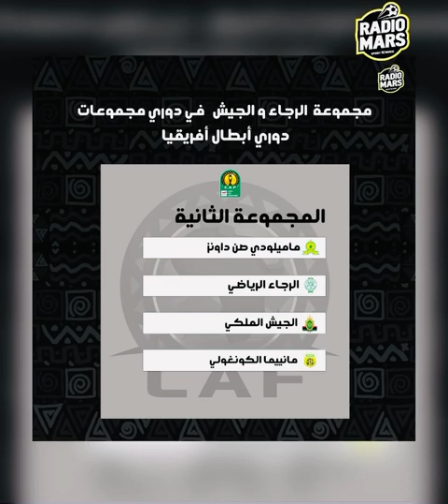تعليق العماري و الحاج نجمي على قرعة دوري أبطال أفريقيا و اصطدام الرجاء والجيش الملكي.